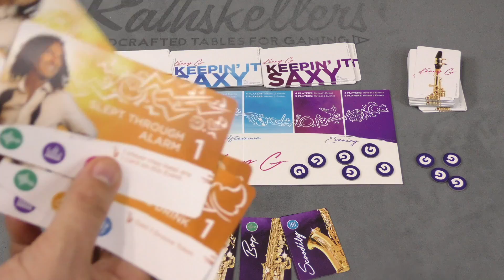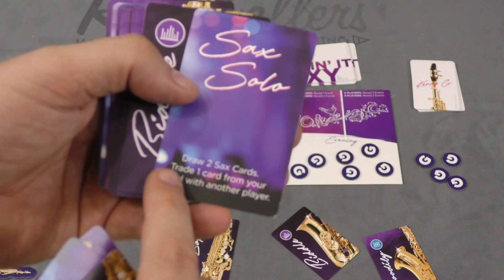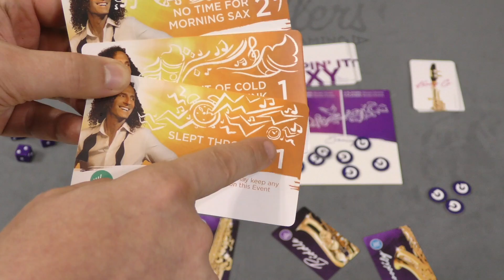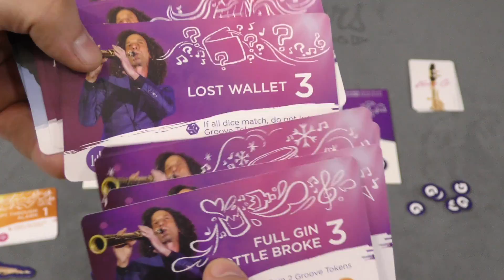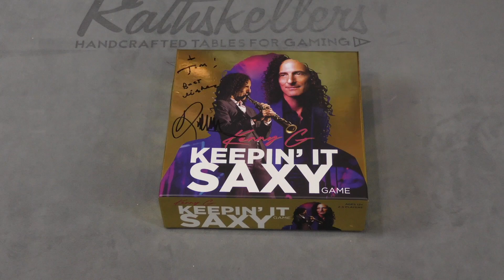Kenny G: Keepin' It Saxy Review - with Tom Vasel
Tom Vasel takes a look at a game about not having Kenny G lose his groove!

00:00 - Introduction
01:01 - Overview
04:59 - Final Thoughts